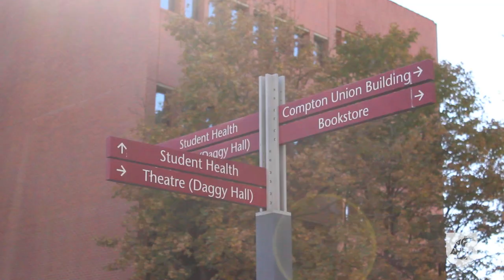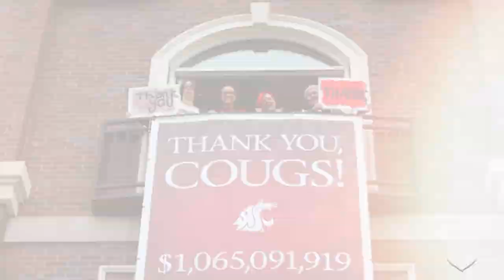WSU Thanks You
Washington State University is the Best in the West thanks to YOU and your generous support throughout the year. Your investment in WSU’s students, faculty, and staff creates opportunities to deliver innovation, discovery, and service to benefit communities and industries across Washington and beyond.

Thanks to you, WSU is poised today to redefine what it means to be a land–grant research university tomorrow.

As Thanksgiving Day approaches, WSU students created this special video just for you to convey their sincere gratitude for all that you have done to support Washington State University during The Campaign for WSU and throughout each and every year.

Go Cougs!